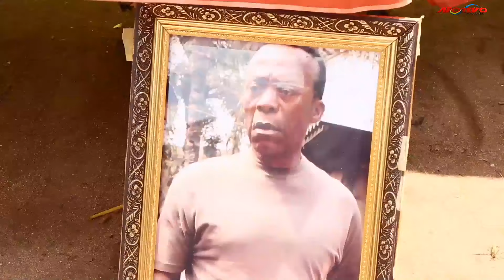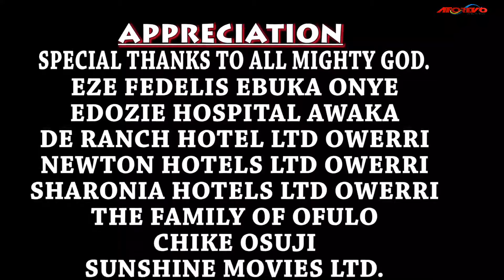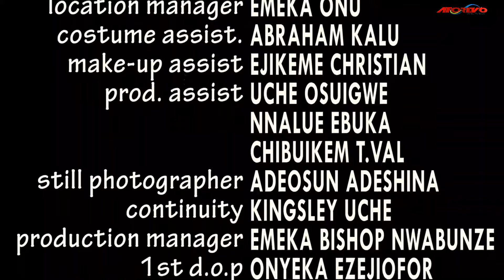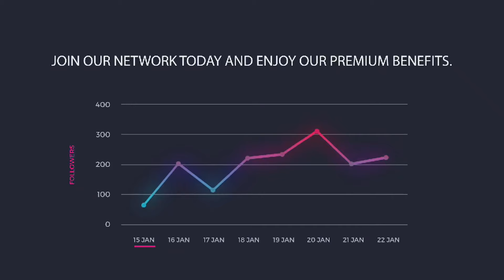Nneka - African Movie